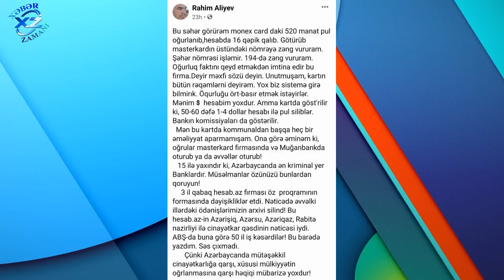Nazir müavininin atasının kartından pul oğurlandı